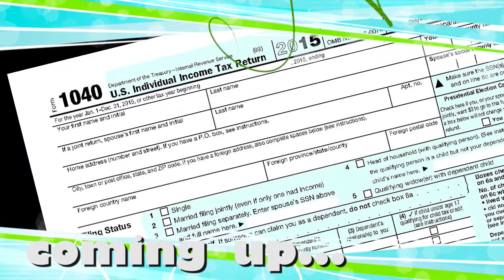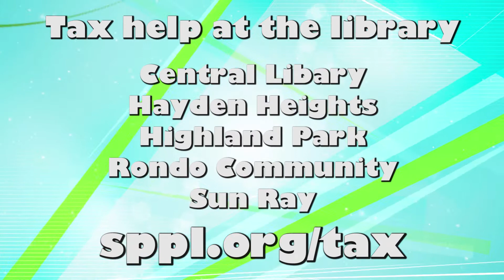All About Saint Paul - 3/9/18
This news magazine show features programs, services and events of the city of Saint Paul, Minnesota.